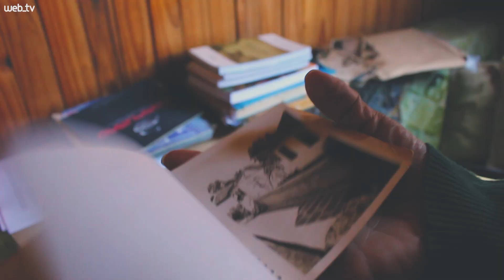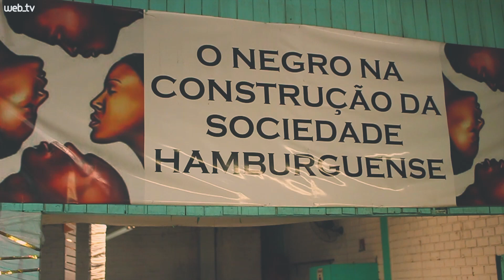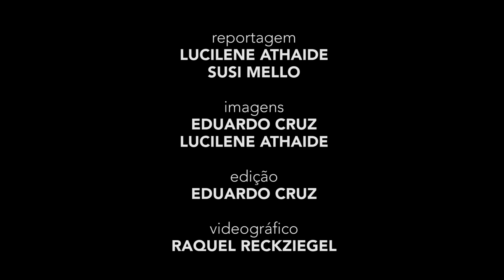Especial Consciência Negra: negros e pardos fazem parte da história da região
Veja como se deu a formação étnica da região dos vales levando em conta a presença negra